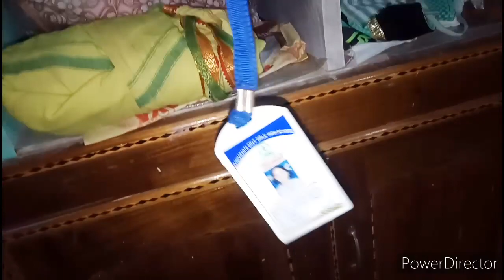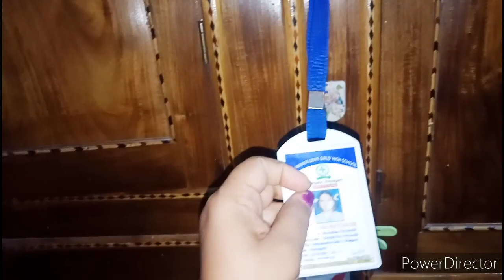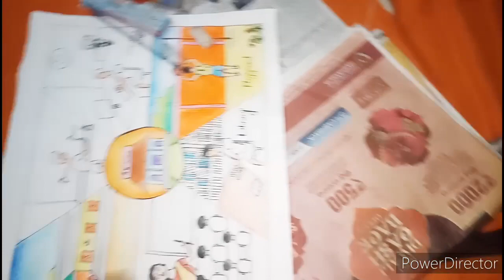finally ଯୋଉଟା ଖୋଜୁଥିଲି ମିଳିଗଲା 👍wall make over Rajshree Odia Vlogger All About Happiness 👍😄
finally ଯୋଉଟା ଖୋଜୁଥିଲି ମିଳିଗଲା 👍wall make overwith sticker Rajshree Odia Vlogger All About Happiness 👍😄

hi my YT family members
jay jagannath 🙏🏻

Be positive
Stay happy 😊